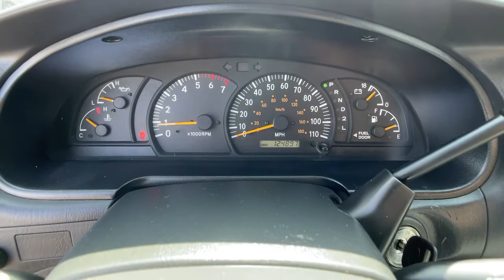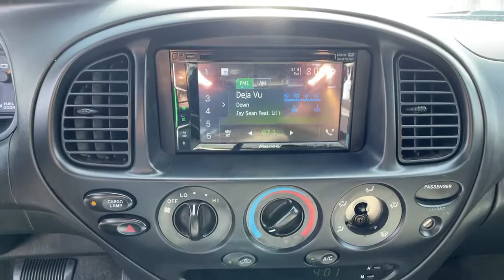2004 Toyota Tundra Ventura, Oxnard, Simi Valley, Thousand Oaks, Northridge, CA 57346A1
Phantom Gray Pearl Used 2004 Toyota Tundra available in Ventura, California at Ventura Toyota. Servicing the Oxnard, Simi Valley, Thousand Oaks, Northridge, CA area.
2004 Toyota Tundra AccessCab V6 Auto SR5 - Stock#: 57346A1 - VIN#: 5TBRN34134S445714

Ventura Toyota
6360 Auto Center Drive

FUEL EFFICIENT 20 MPG Hwy/16 MPG City! Clean. SR5 trim. Fourth Passenger Door CD Player. 4 Star Driver Front Crash Rating. CLICK NOW! KEY FEATURES INCLUDE: CD Player Fourth Passenger Door Privacy Glass 4-Wheel ABS Front Disc/Rear Drum Brakes. Toyota SR5 with Phantom Gray Pearl exterior and Light Charcoal interior features a V6 Cylinder Engine with 190 HP at 4800 RPM*. Just Serviced EXPERTS CONCLUDE: Smaller than other full-size trucks the Toyota Tundra is more maneuverable in crowded areas. The standard suspension is softly tuned. It makes the Tundra more comfortable for commuting than most peers. -Edmunds.com. 4 Star Driver Front Crash Rating. 4 Star Passenger Front Crash Rating. Pricing analysis performed on 9/9/2021. Horsepower calculations based on trim engine configuration. Fuel economy calculations based on original manufacturer data for trim engine configuration. Please confirm the accuracy of the included equipment by calling us prior to purchase.